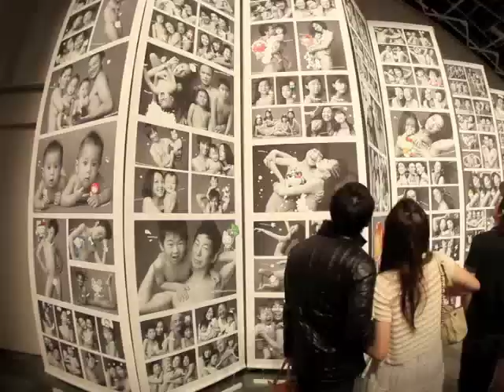SUPER TOKYO by LESLIE KEE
exhibition at omotesando hills, Tokyo Japan